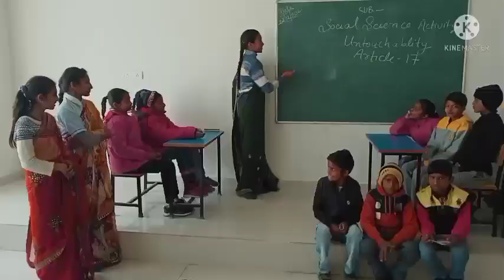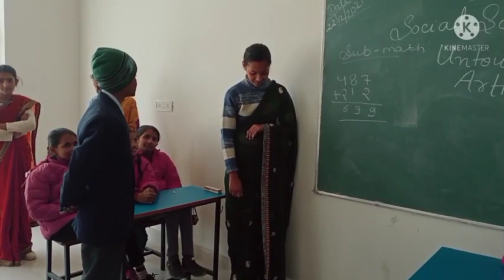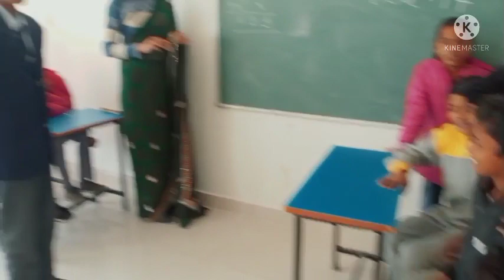class 6th social science activities /class 6th social science activity 2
class 6th social science activity card worksheet/class 6th social science activity 2